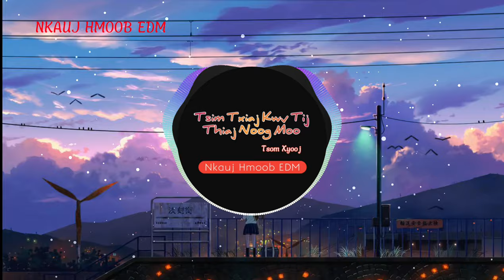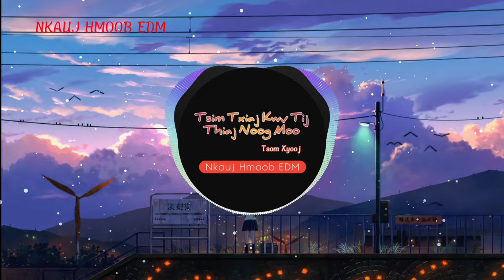Tsim txiaj kwv tij thiaj noog moo Remix - Tsom Xyooj | Nkauj Remix Hot || Nkauj Hmoob EDM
Song : Tsim txiaj kwv tij thiaj noog moo